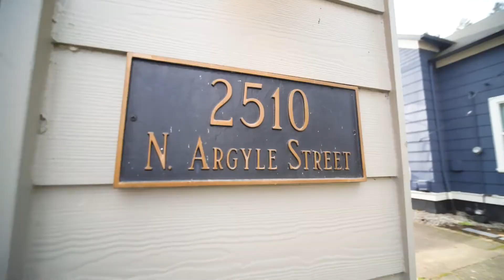Spacious Kenton One Level ~ Video of 2510 N. Argyle ~ Portland homes and real estate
Live the Kenton neighborhood life with this open concept, one level home. Enjoy the privacy of mature trees and plants that create your own space. Walk to Kenton Park and the shops on Denver Ave, close to I-5 for easy access to city amenities. Contact Eric Pubols with Premiere Property Group.